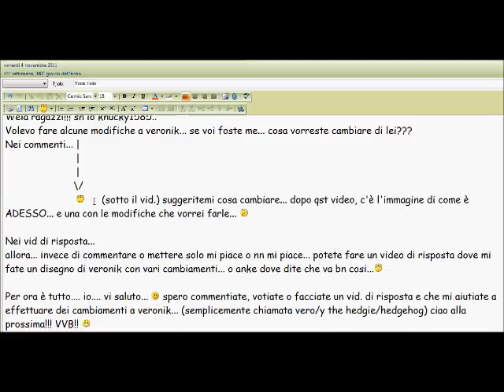♥:::нєℓρ:::♥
яαgαzzι нσ вιѕσgиσ ∂ι тυттι νσι...  ∂єνєтє ¢σиѕιgℓιαямι αℓ¢υиє ¢σѕє ¢нє ѕσиσ ѕ¢яιттє иєℓ νι∂єσ... ѕєgυιтєℓσ вєиє є... ¢σммєитαтє, νσтαтє є/σ fαтє νι∂єσ ιи яιѕρσѕтα... αттєиzισиє: иσи α¢¢єттσ νσтι, ¢σммєитι, νι∂єσ ιи яιѕρσѕтα иєgαтινι.    gяαzιє. :∂